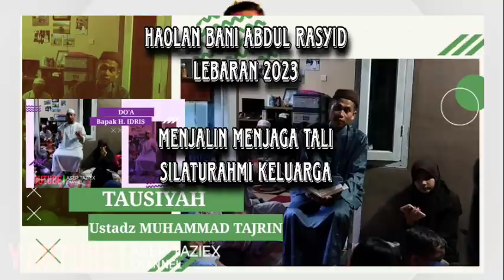Haol Bani H.Abdul Rasyid, Menjalin Menjaga Tali Silaturahmi Keluarga